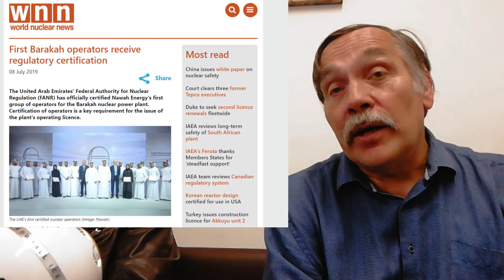Má jádro ještě budoucnost? w/ Vladimír Wagner - Vědátoři na pivu #107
☢ V čem tkví jádro pudla jaderné energetiky? Má to jádro spočitaný anebo ho ještě čeká... zářná budoucnost? To a ještě o fous víc prozradil jaderný fyzikátor Vladimír Wagner v druhé části rozhovoru u svařáku. Jsou tady další